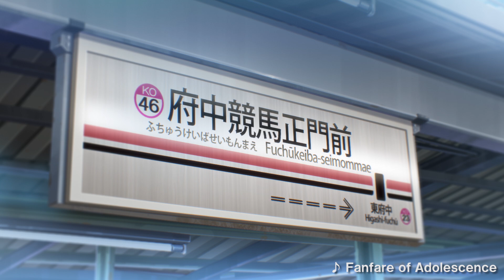『群青のファンファーレ』澤野弘之 劇伴メドレームービー【第2話】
競馬学校で騎手（ジョッキー）を目指す少年たちの青春を描くオリジナルTVアニメ『群青のファンファーレ』
澤野弘之による劇伴をアニメ本編のシーン映像とあわせてご堪能ください！

【「群青のファンファーレ」放送・配信中】
TOKYO MX、BS11、群馬テレビ、とちぎテレビにて2022年4月2日より毎週土曜23:30～
MBSにて2022年4月2日より毎週土曜27:08～
AT-Xにて2022年4月3日より毎週日曜23:30～
グリーンチャンネルにて2022年4月25日より毎週月曜12:30～

ABEMAにて2022年4月2日より毎週土曜23:30～　※地上波放送同時配信
その他配信プラットフォームにて2022年4月5日より毎週火曜12:00以降順次配信中

【スタッフ】
監督：加藤誠
シリーズ構成：Team Fanfare
メインライター：福島直浩
キャラクターデザイン：かんざきひろ
総作画監督：永作友克
美術監督：大久保知江
色彩設計：岩沢れい子
撮影監督：齊藤慶一（Production I.G.）
編集：右山章太（TROYCA）
3DCG：Peakys
競馬3Dモデル・モーション協力：シブサワ・コウ（コーエーテクモゲームス）
音響監督：土屋雅紀
音響制作：HALF H・P STUDIO
アニメーション制作：Lay-duce

オープニングテーマ：JO1「Move The Soul」
エンディングテーマ：SawanoHiroyuki[nZk]:河野純喜&與那城奨 (JO1)「OUTSIDERS」

【キャスト】
有村優：矢野奨吾
風波駿：土屋神葉
天音・グレイス：花江夏樹
京力秋樹：糸川耀士郎
宝生迅人：豊永利行
桜庭惣司朗：橘龍丸
牧皐汰：小林千晃
霜月えり：水瀬いのり
朝日豊：櫻井孝宏
野平和雄：東地宏樹
北見田子：Lynn
西園寺七緒子：勝生真沙子
久慈凱久：浪川大輔
南原煌成：木全翔也（JO1）
東将基：大平祥生（JO1）